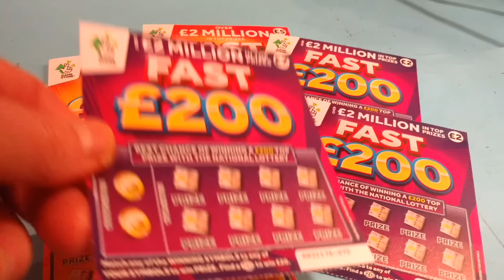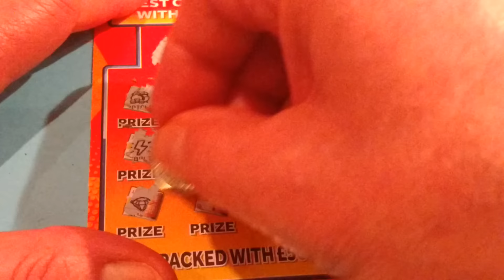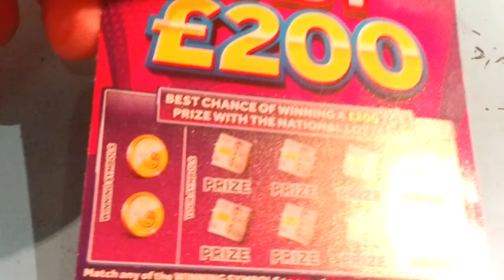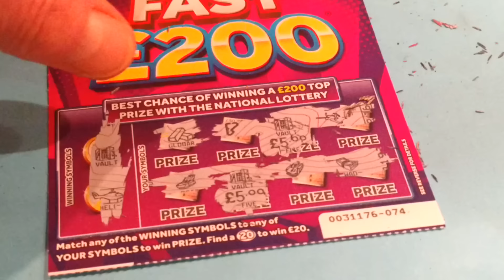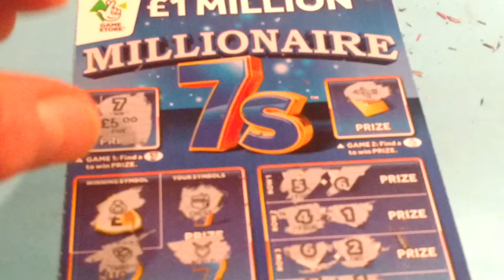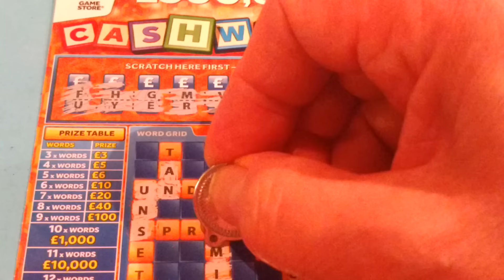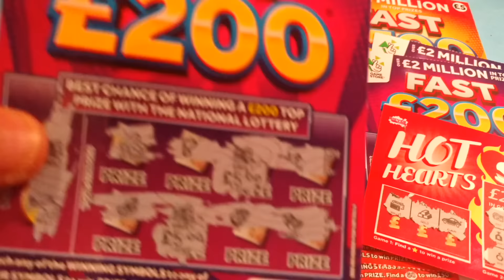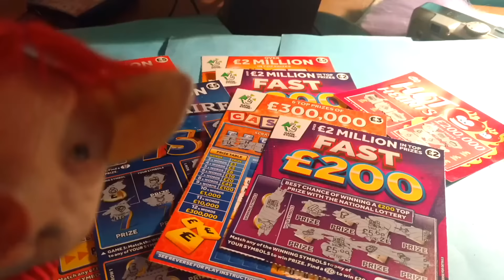FAST Scratchcard Game...FAST 500...FAST 200..MILLIONAIRE 7's..and.CASH WORD.etc.?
Here'sssssSSSSSSSSS!... Piggy